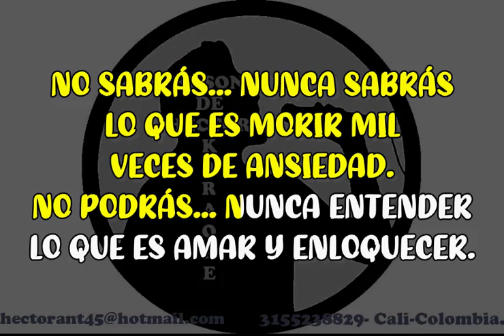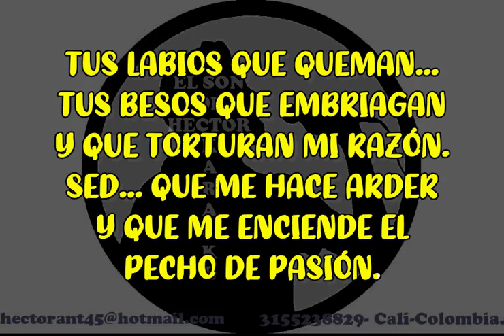PASIONAL ALFREDO DE ANGELIS Y OSCAR LARROCA KARAOKE DEMO 2021 414 EXCLUSIVO DEL SON